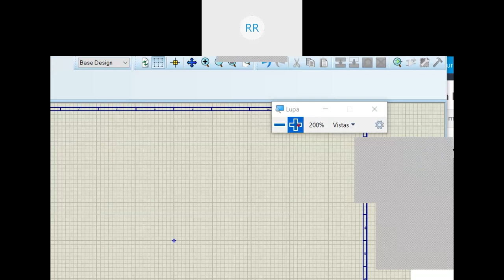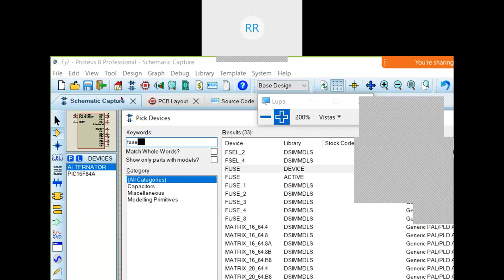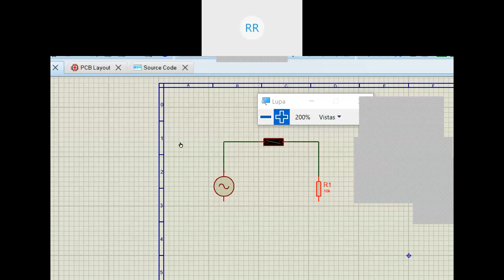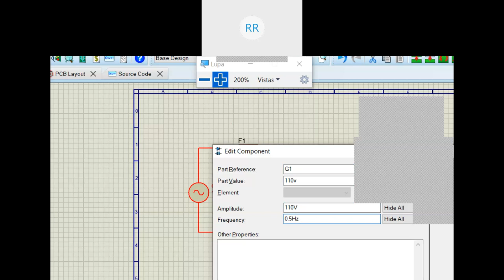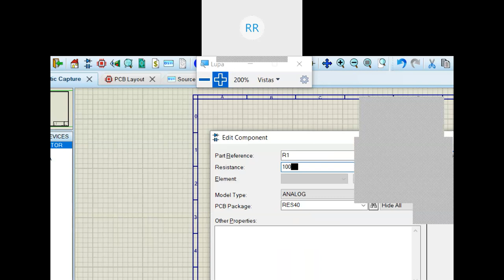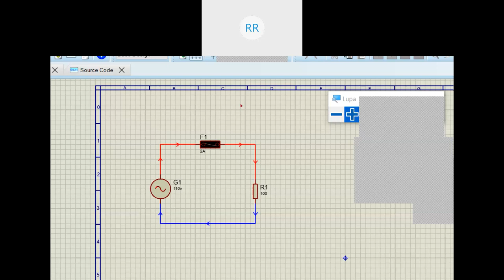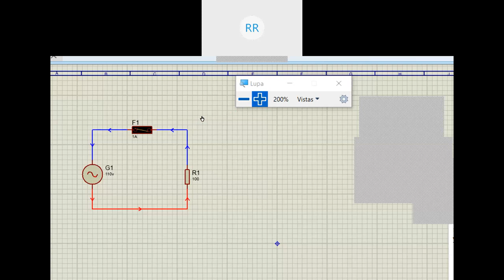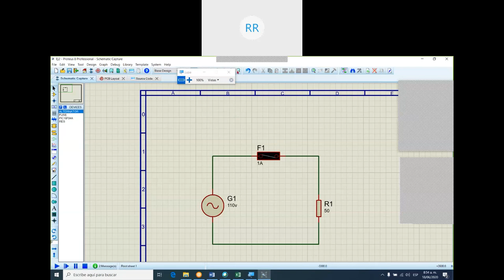Tutorial Proteus 2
Configuración de las opciones de simulación del proteus.